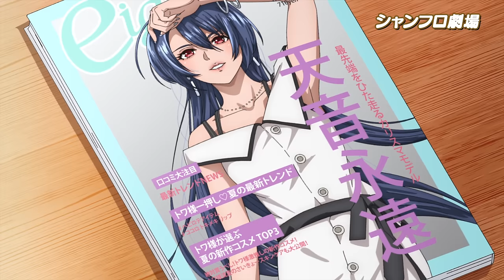TVアニメ『シャングリラ・フロンティア』‹シャンフロ劇場›第九話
TVアニメ『シャングリラ・フロンティア』2023年10月1日からMBS／TBS系全国28局ネットにて毎週日曜午後5時～「 日5枠 」にて連続2 クール放送中！
推奨ハッシュタグ：シャンフロ

連載中の「週刊少年マガジン」読者アンケートにて史上初となる四冠を達成したコミックスのTVアニメ化。 “クソゲー”のクリアに情熱を捧げてきた１人の“クソゲーハンター”・サンラクこと陽務楽郎が、総プレイヤー数3000万人の“神ゲー”『シャングリラ・フロンティア』に挑む、至高の“ゲーム×ファンタジー”冒険譚。

【放送情報】
2023年10 月1日からMBS／TBS 系全国28 局ネットにて毎週日曜午後5 時〜「 日5枠 」にて連続2 クール放送中！

【ストーリー】
「クソゲー以外をプレイするなんて、いつ以来だろうな」
ディスプレイを使用するゲームが、レトロゲームに分類されるようになった、少しだけ未来の世界。この世界では、最新のVR技術に内容が追いついていない、いわゆる“クソゲー”と呼ばれる作品が大量にリリースされていた。そんな数多のクソゲーをクリアすることに情熱を捧げてきた１人の“クソゲーハンター”陽務楽郎。彼が次に挑んだのはクソゲーの対極、総プレイヤー数3000万人の“神ゲー”『シャングリラ・フロンティア』だった。集う仲間、広がる世界。そして“宿敵”との出会いが、彼の、全てのプレイヤーの運命を変えていく!! 最強クソゲーマーによる最高のゲーム冒険譚、ここに開幕!!

【キャスト】
サンラク／陽務楽郎：内田雄馬
サイガ-0／斎賀 玲：
アーサー・ペンシルゴン／天音永遠：
オイカッツォ／魚臣 慧：
エムル：
ヴァイスアッシュ：

【スタッフ】
原作：硬梨菜・不二涼介（講談社「週刊少年マガジン」連載）
監督：窪岡俊之
副監督：池下博紀
シリーズ構成・脚本：筆安一幸
キャラクターデザイン・総作画監督：倉島亜由美
モンスターデザイン：長森佳容、大河広行、河野絵美、有澤 寛
プロップデザイン：横山友紀、河野絵美
アクション・エフェクトディレクター：酒井智史
メインアニメーター：芳賀 亮、月田文律、西野武志、姚 江浩、新田駿也
アクション作画監督：日浦玲奈、星野玲香
総動画監修：髙橋知也
色彩設計：高木雅人
色彩設計補佐：手倉森咲子
美術監督：野辺勇紀（インスパイアード）、中村朝咲（インスパイアード）
美術アドバイザー：増山 修
２Dワークス：田村あず紗
３Dデザイン：Emotional Pictures
撮影監督：山杢 光
編集：定松 剛
音響監督：藤田亜紀子
音楽：高田龍一 (MONACA)、広川恵一 (MONACA)、高橋邦幸 (MONACA)
アニメーション制作：C2C

【音楽】
オープニング主題歌：FZMZ 「BROKEN GAMES」　※(読み：ファゾムズ)
・エンディング主題歌：CHiCO 「エース」

【原作情報】
『シャングリラ・フロンティア　～クソゲーハンター、神ゲーに挑まんとす～』
（講談社「週刊少年マガジン」連載）
 著者：不二涼介、硬梨菜
第1巻〜第15巻：好評発売中！

 ©硬梨菜・不二涼介・講談社／「シャングリラ・フロンティア」製作委員会